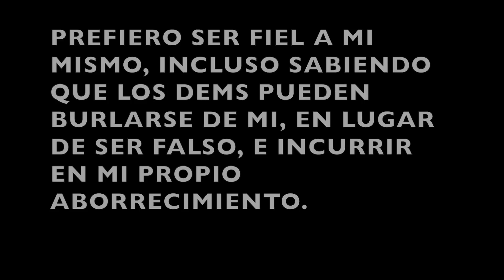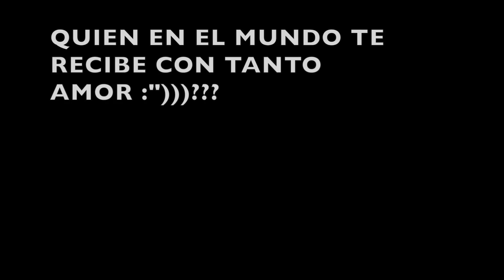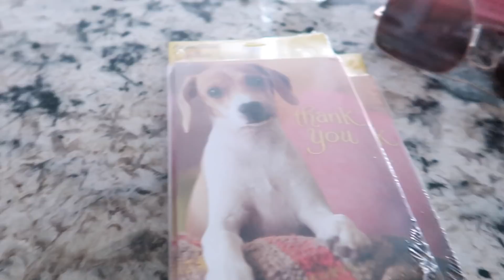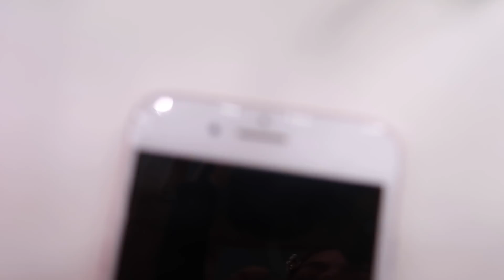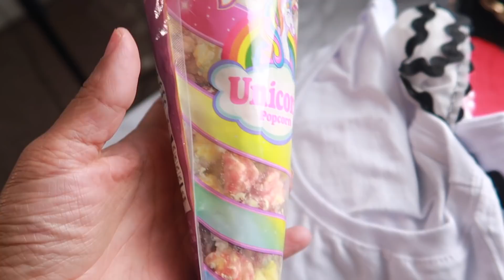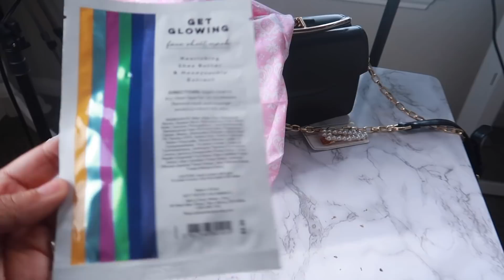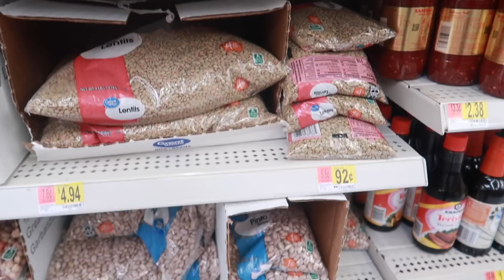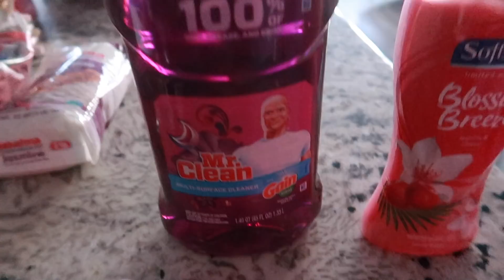NO ME GUSTA GASTAR EN ESTO Y LO ENCONTRE EN LA TIENDA DE .99 CENTAVOS.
HOLA MIS AMIGAS LINDAS COMO TANN?? AQUI LES DEJO UN VIDEITO EN SABADO.. ESPERO LES GUTE MUCHAS GRACIAS :)

INSTAGRAM DE MI AMIGA  GABY( LES JURO LES VA A ENCANTAR)

HSKTNLL